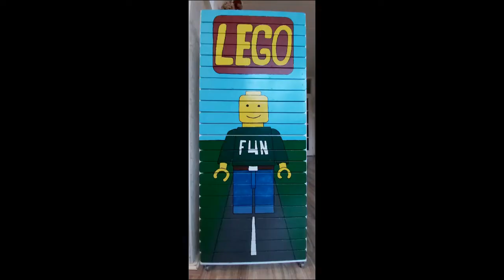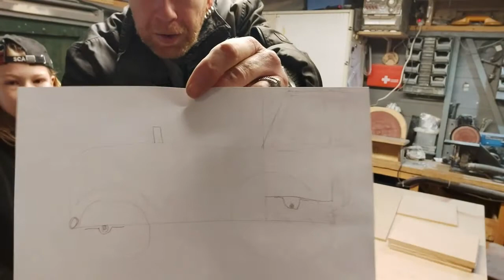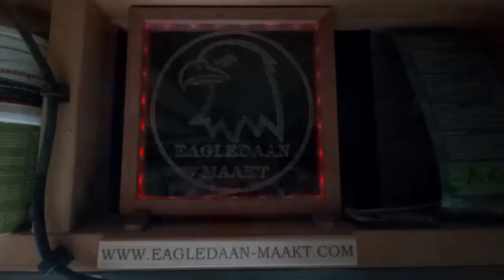Trekker surprise van hout maken met eagledaan-maakt en zoon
-- Für Deutsch siehe unten --

Trekker surprise van hout

Een leuke trekker van hout als surprise
Waarbij de motorkap open kan, zodat je het cadeautje hier onder kan doen

Voor alle machines, gereedschappen en andere materialen die ik ook gebruik in de video's
Hier kun je alles makkelijk vinden.
En met 1 klik ga je direct naar de juiste pagina om dit artikel te kunnen bestellen.
Op mijn site kun je ook nog andere projecten vinden die ik alleen op foto heb staan.
Projecten die te koop aangeboden worden vind je ook mijn site.
Kortom is het best de moeite waard om even een kijkje te nemen.

Nog vragen, tips of ideen?
Schrijf dan een berichtje in de Reacties.
En als je een persoonlijke bericht wil sturen.

Dit is mijn Amazon wenslijst:

Eagledaan-maakt "gewoon doen"
____________________________Deutsch__________________________________

Traktorüberraschung aus Holz

Ein schöner Traktor aus Holz als Überraschung
Wo sich die Haube öffnen lässt, damit Sie das Geschenk darunter legen können

Für alle Maschinen, Werkzeuge und andere Materialien, die ich auch in den Videos verwende
Hier können Sie alles leicht finden.
Und mit 1 Klick gelangen Sie direkt auf die richtige Seite, um diesen Artikel zu bestellen.
Auf meiner Seite können Sie auch andere Projekte finden, die ich nur auf Foto habe.
Projekte, die zum Verkauf angeboten werden, finden Sie auch auf meiner Website.
Kurzum, es lohnt sich, einen Blick darauf zu werfen.

Haben Sie Fragen, Tipps oder Anregungen?
Schreiben Sie eine Nachricht in den Kommentaren.
Und wenn Sie eine persönliche Nachricht senden möchten.

Dies ist meine Amazon-Wunschliste:

Eagledaan-maakt "einfach machen"